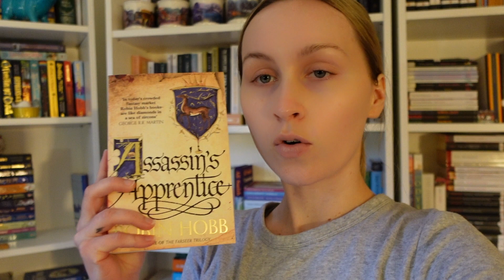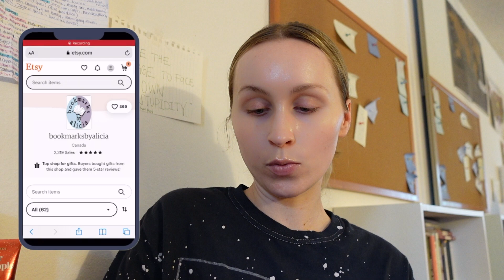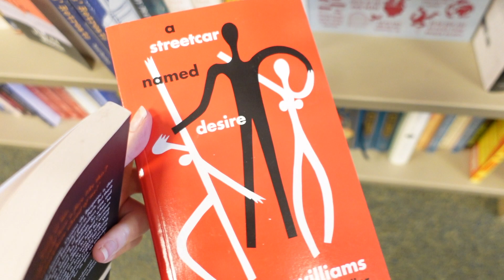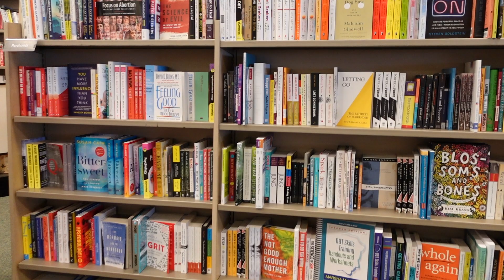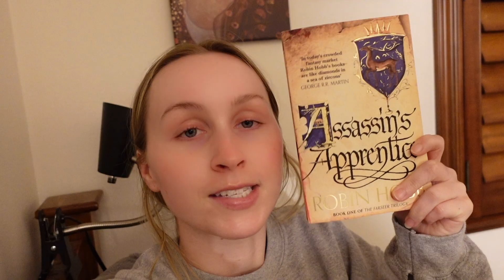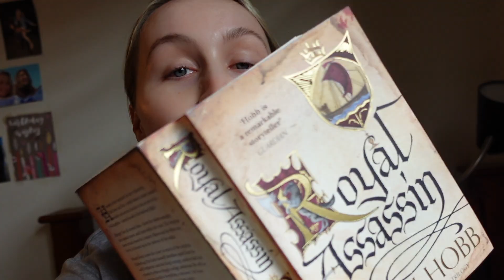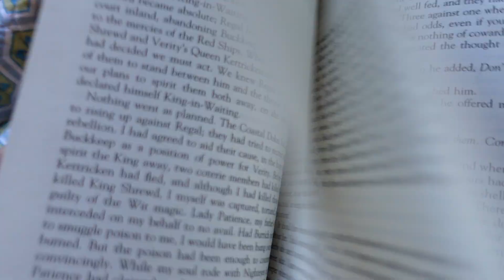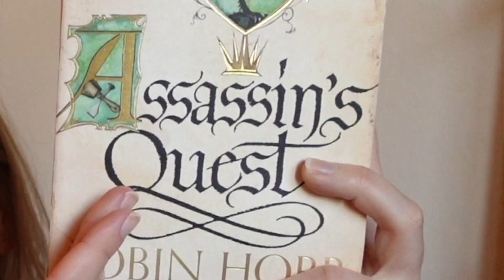Reading Robin Hobb for the First Time + Barnes & Noble Shopping/Haul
READING ROBIN HOBB FOR THE FIRST TIME:

Books mentioned in this video:
📚Royal Assassin by Robin Hobb
📚Assassin’s Quest by Robin Hobb
📚 Works of Love by Soren Kierkegaard
📚 Cyrano de Bergerac by Edmond Rostand
📚 A Streetcar Named Desire by Tennessee Williams
📚 Neon Gods by Katee Robert
📚 Electric Idol by Katee Robert

People Mentioned:
🙋‍♀️ Olivia reads a latte

Etsy shop mentioned:

🌟 Let me know down below what your favorite Robin Hobb book is and who your favorite character is 💜